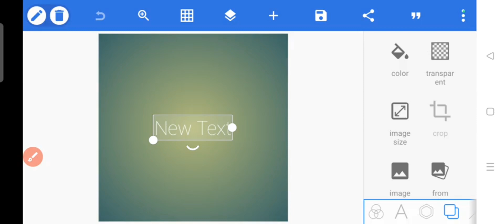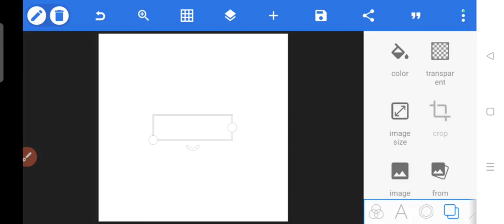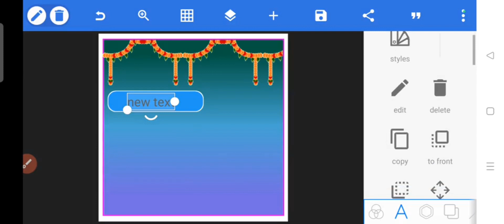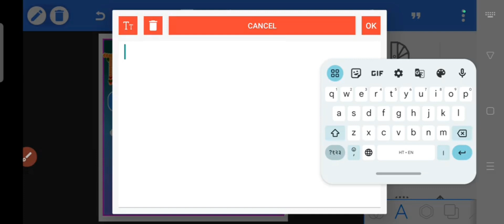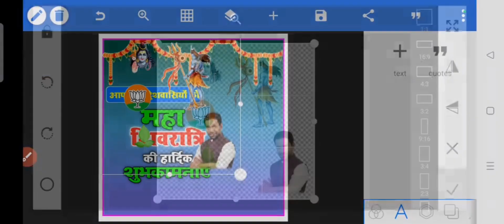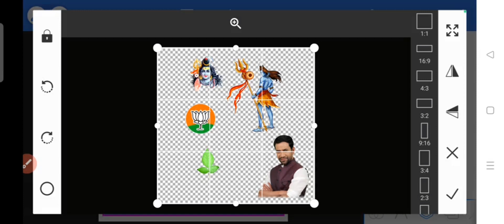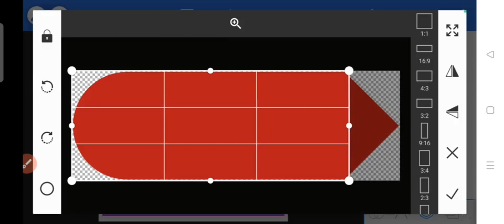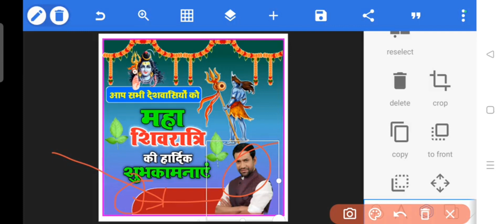Mahashivratri ka poster kaise banaye mobile se | Shivratri ka poster kaise banaye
Your Queries;
Mahashivratri ka poster kaise banaye mobile se
Shivratri ka poster kaise banaye
mahashivratri poster kaise banaen
mahashivratri ka banner kaise banaye
mahashivratri poster editing
mahashivratri poster design
mahashivratri banner design
mahashivratri banner editing
shivratri ka poster kaise banaye mobile se